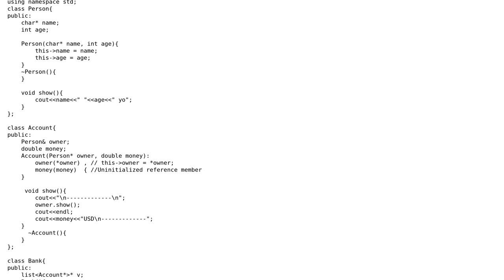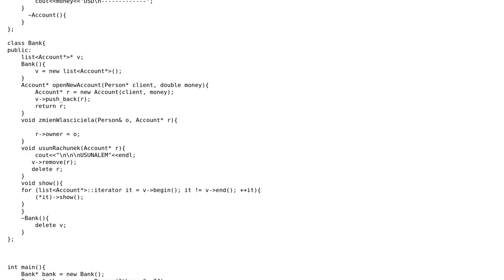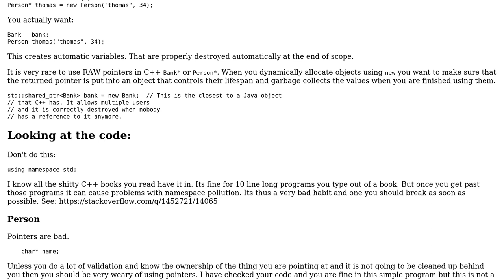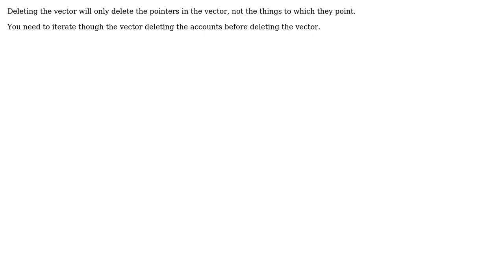Code Review: Does my classes contain right destructors (2 Solutions!!)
Code Review: Does my classes contain right destructors

With thanks & praise to God, and with thanks to the many people who have made this project possible! | Content (except music & images) licensed under CC BY-SA | Music | Images & others | With thanks to user Yoda user parkydr user Martin York and the Stack Exchange Network Trademarks are property of their respective owners. You are responsible for your own actions.